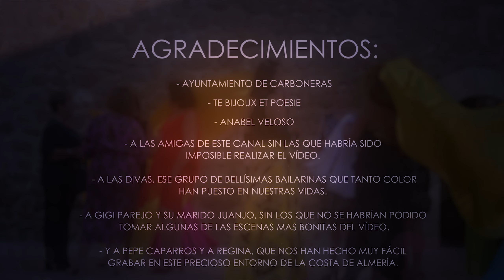Especial NAVIDAD 2021 | Ahora Nosotras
Todo el equipo de Ahora Nosotras os deseamos una feliz navidad y un fantástico 2022.